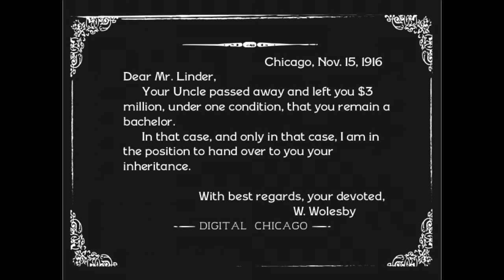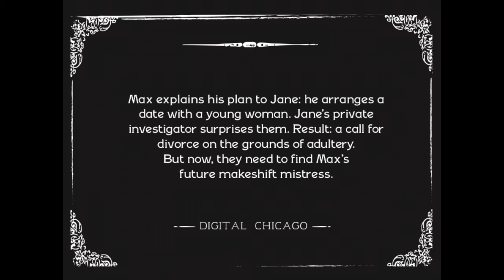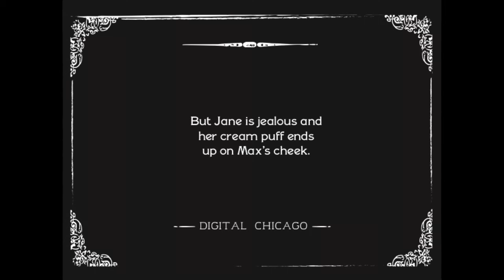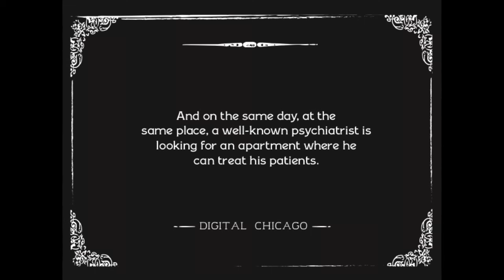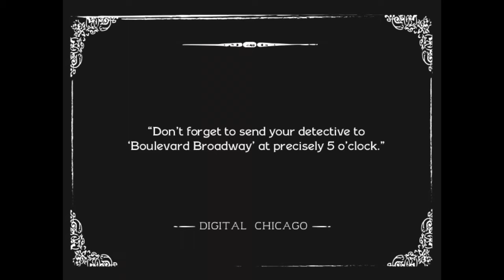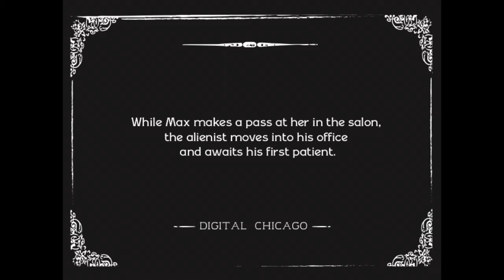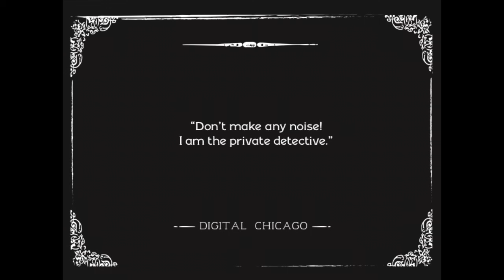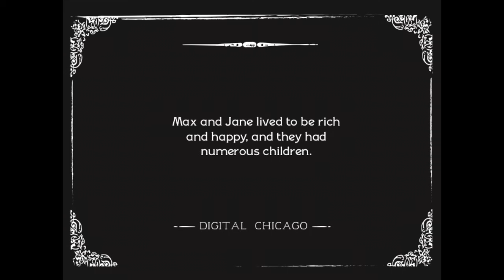Max Wants a Divorce (Compilation Score)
1916 Max Linder film with live accompaniment by the Lake Forest Moving Picture Orchestra, recorded February 2016. Features original music from the Silent era by composers such as J.S. Zamecnik, arranged by Don Meyer.